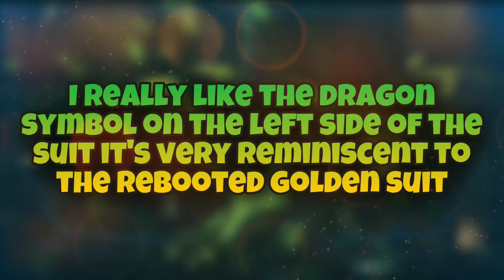Lego Ninjago: Legacy/10th anniversary Golden Lloyd REVEALED! | Lego Ninjago News